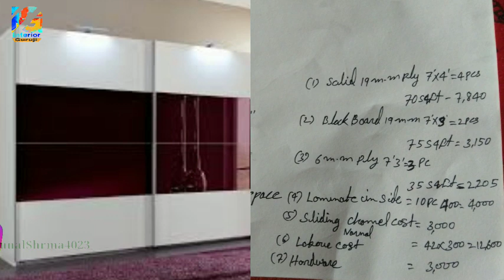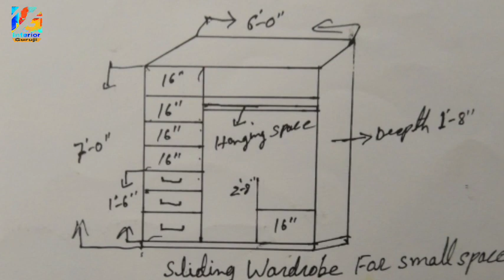How to calculate 7'×6' Sliding Wardrobe price | Coasting of Sliding Wardrobe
How to calculate7'×6' Sliding Wardrobe price
Coasting of Sliding Wardrobe

3 door sliding wardrobe designs for bedroom

Namaskar 🙏 dosto

ajke is video me maine apko 7'×6' ke Sliding Wardrobe ka meterial or labour cost kaise nikalte he wo bataya he

dosto video achi lagi ho to like 👍kare

.KEEP. LOVE. SUPPORT. CHANNEL.